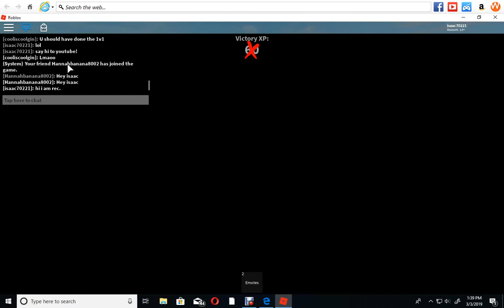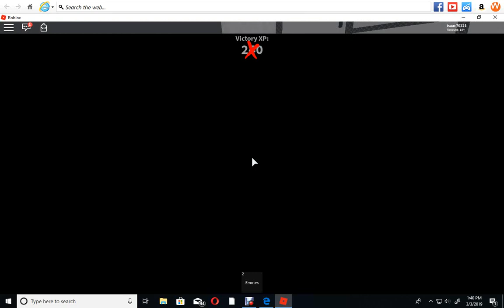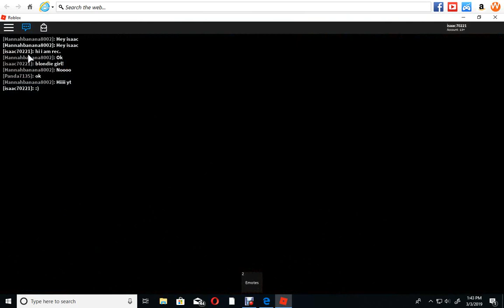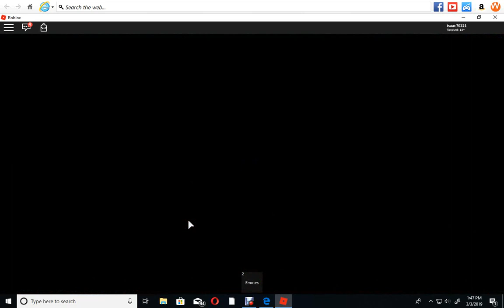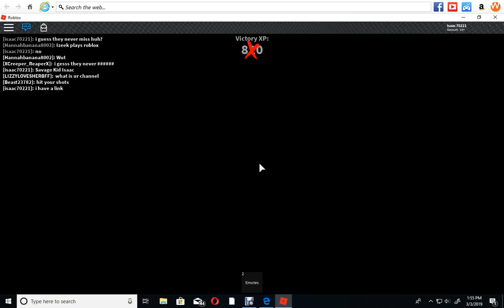ROBLOX MM2 AN ALIEN JOINS MY GAME! MUST SEE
MY FRIEND @Hannahbanana8002: plays mm2 with me and looks like an alien! creepy must watch to the end!